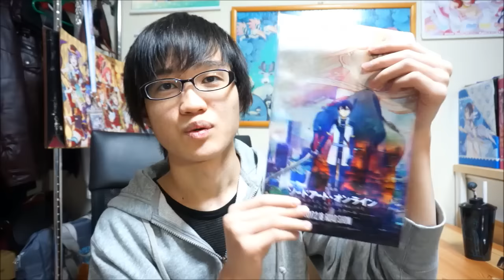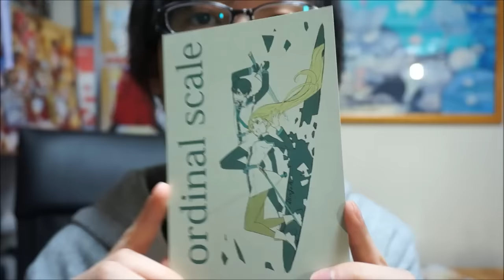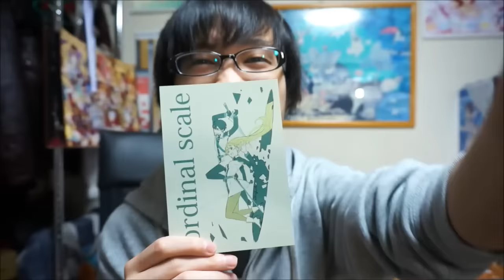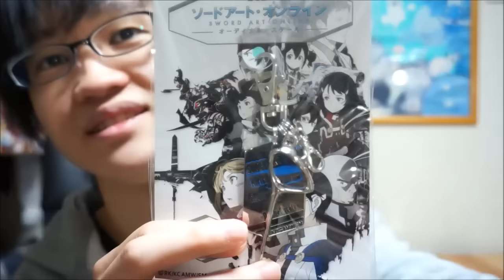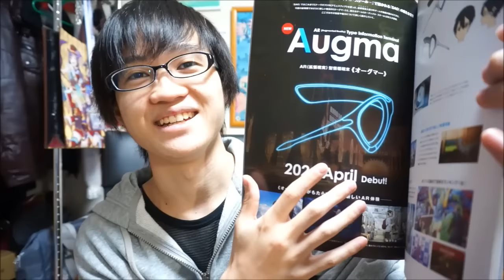ついに公開！【劇場版 ソードアート・オンライン -オーディナル・スケール-】買ったグッズを紹介！ SWORD ART ONLINE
劇場版ソードアート・オンライン-オーディナル・スケール-がついに公開！公開初日の２月１８日(土)に早速観に行きました！今回は買ったグッズをご紹介！ネタバレになるので感想は避けたいと思います！
※コメント欄でもネタバレ禁止でお願いします！